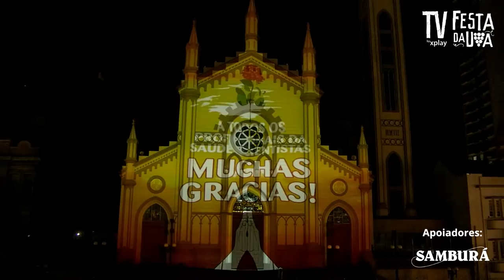DESFILE CÊNICO FESTA DA UVA 2022 | TV FESTA DA UVA by XPlayTV 24/02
Acompanhe a terceira noite do Desfile Cênico Musical da Festa da Uva de 2022.

Com o tema “Quem somos, o que fazemos, e nosso momento atual”, o desfile promete encantar a todos com muita cor, luz e som.

Hoje com os comentários do jornalista José Theodoro e da princesa da Festa da Uva de 2010, Kátia Weber.

Apresentação de Tales Armiliato e Cleberson Portela e reportagem de Luciane Modena.

Acompanhe todas as noites, nas nossas plataformas.